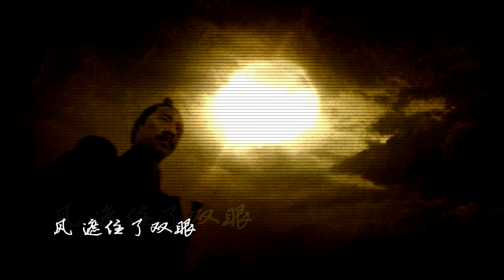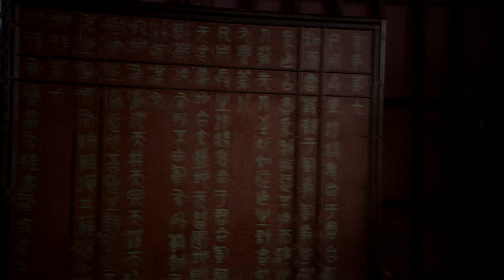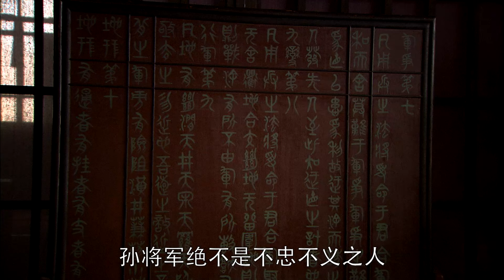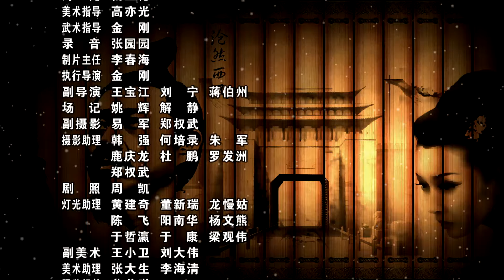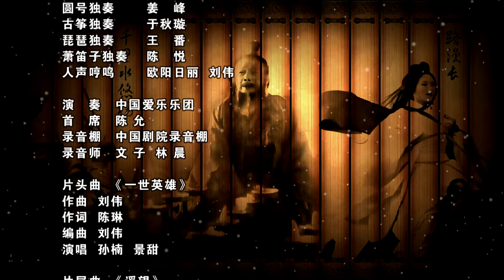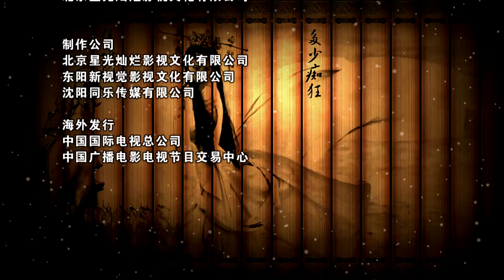【景甜张丰毅谱写春秋战争虐恋】 《孙子大传》第10集 - Biography Of Sun Tsu EP10【超清】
【剧情简介】该剧以历史为背景，以战争为药引，讲述中国最伟大的“军事家”、“兵家”孙武跌宕起伏的一生，演绎古今第一兵书《孙子兵法》中“止战”与“和”的至高境界。《孙子大传》有理想主义和浪漫主义的精神注脚，相比以往的历史剧，不再是皮囊脸谱，而具备了有血有肉的人性。故事没有局限于孙子的刻画，而是以他作为一面镜子，再现了一幅波澜壮阔的春秋时代全景图。